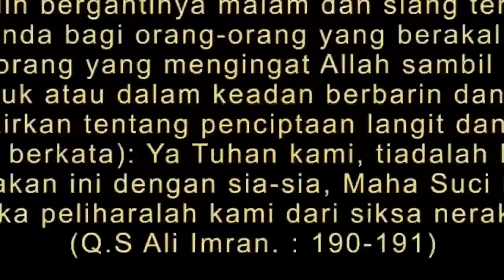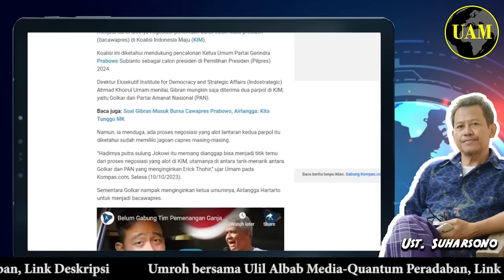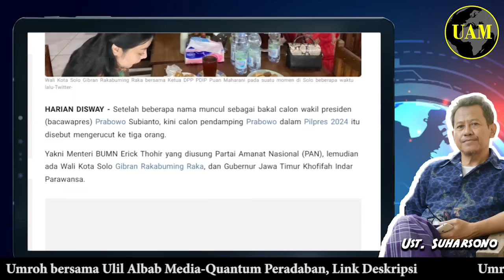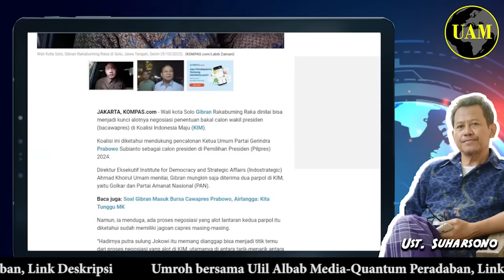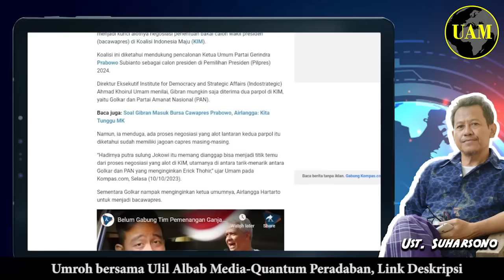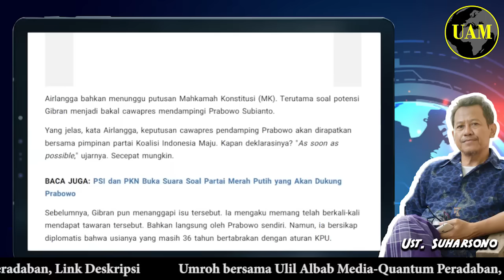Golkar Genggam Bara Api...!! Bertahan atau Pergi, Saat Gibran Jadi; Gak Usah Teka Teki...?!